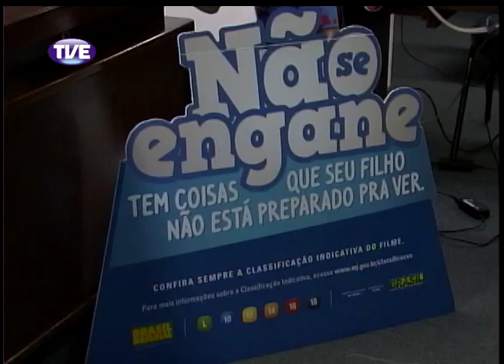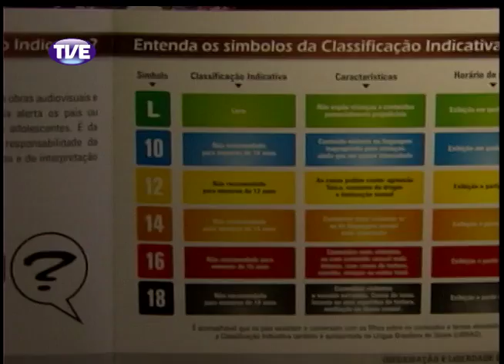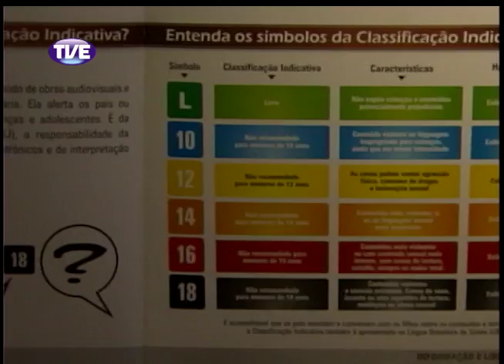Jornal da TVE 2 Edição 23/10/13 Bloco 2